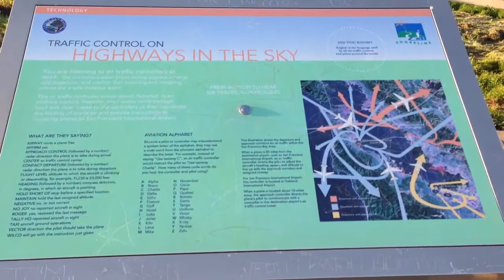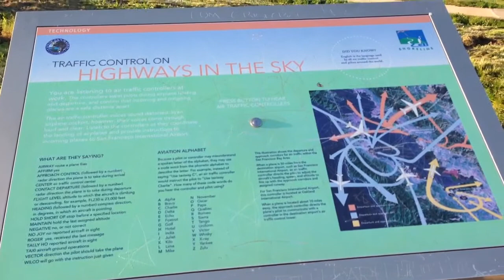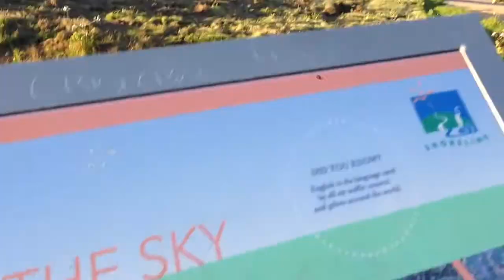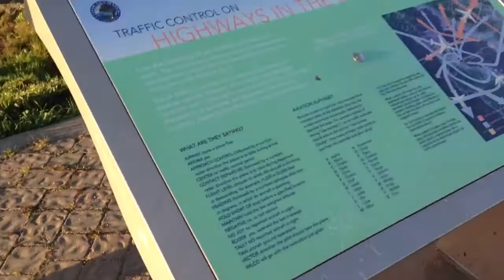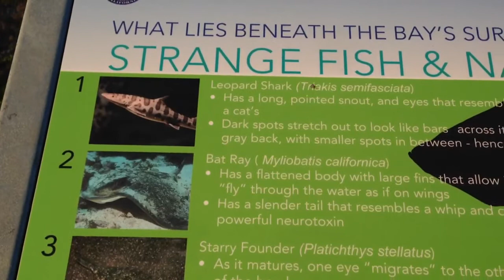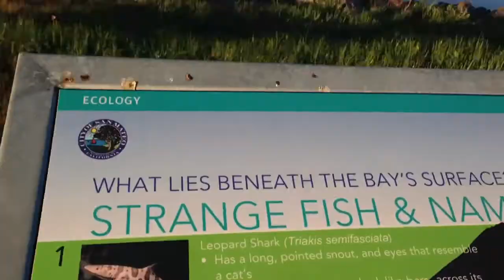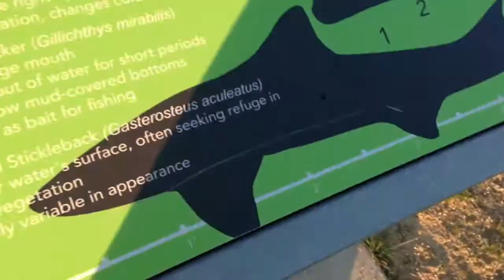San Mateo sawyer Camp